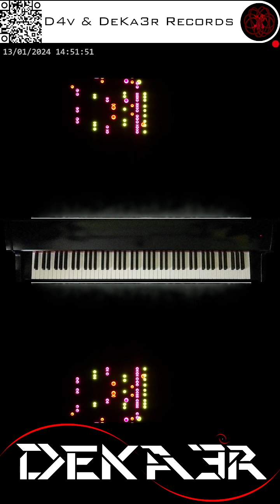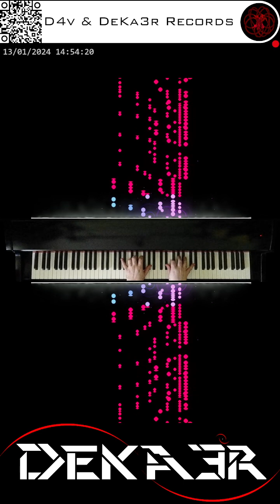🔴 irl 🎹 CODE • COMPOSITOR DE MÚSICA - MUSIC COMPOSER • PIANO